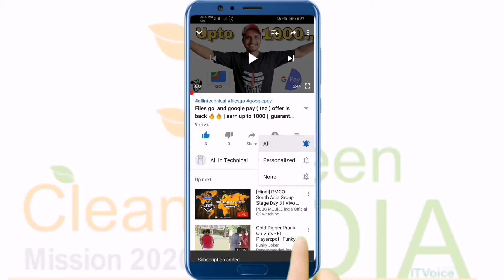tech oppo Reno 3 pro , Motorola razr , realme new launchs and new 5G processors 🔥💥